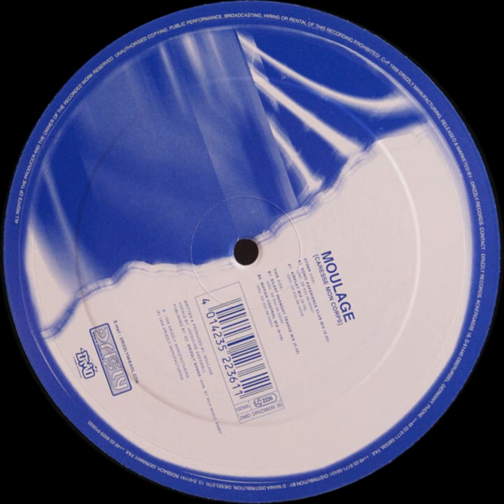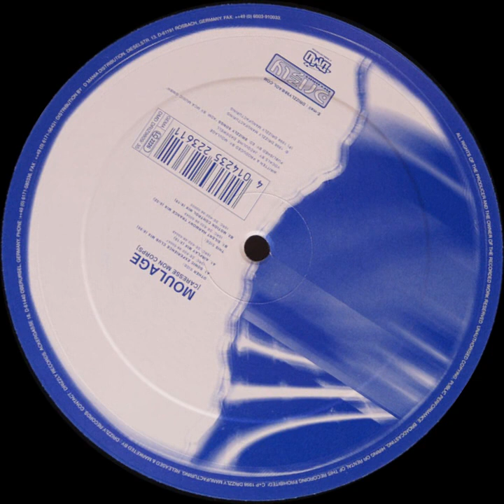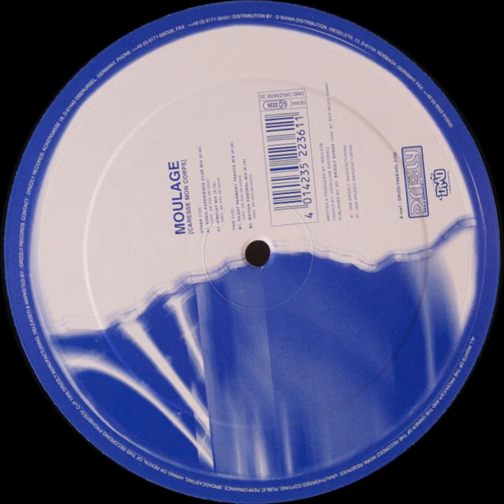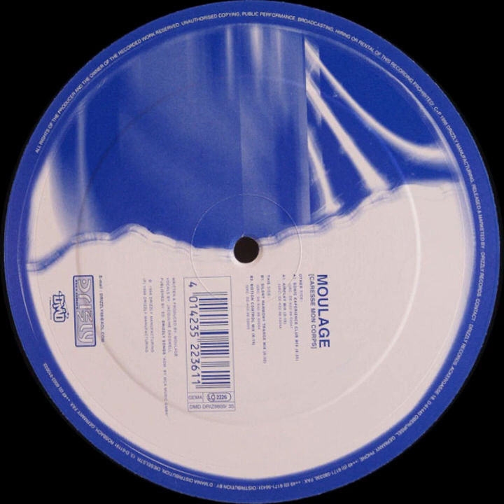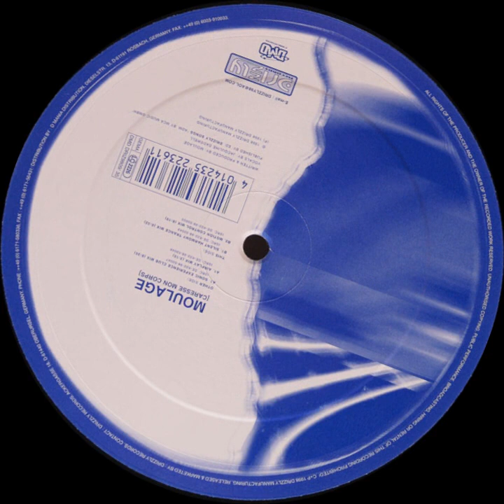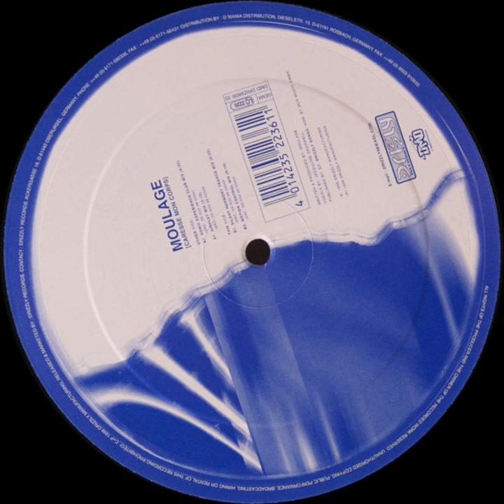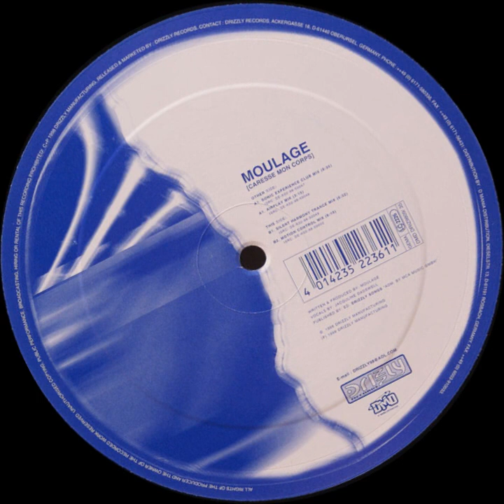Moulage - Caresse mon corps (Motion Control Mix) Classic House 1998 - HQ Sound